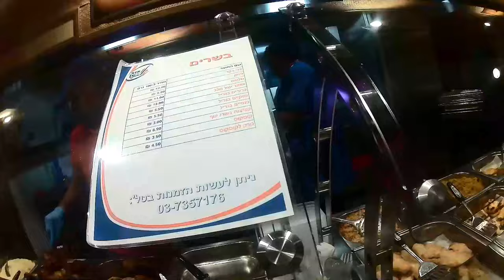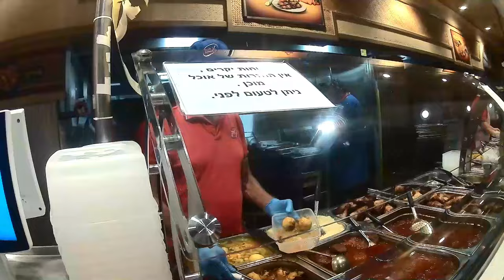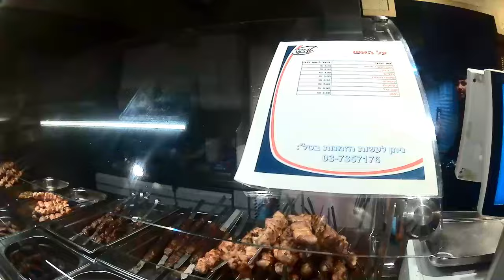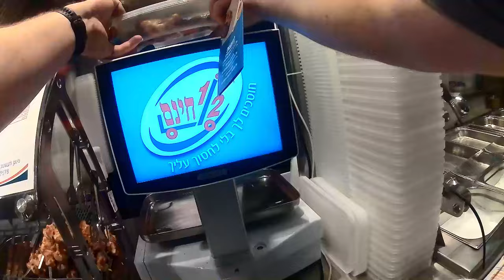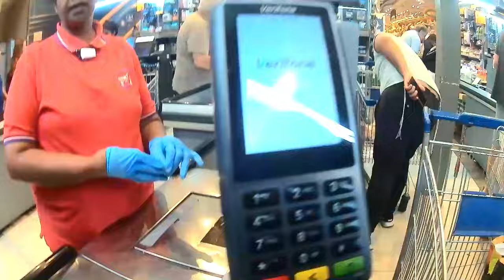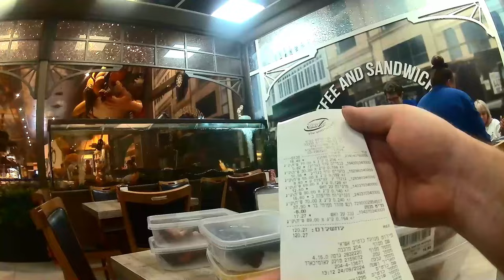2024 09 24 - חצי חינם, חולון - אוכל מוכן מהקייטרינג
תמיד אהבתי את השיפוד קבב הארוך שלהם, ב89 ש"ח לקילו, יוצא יותר זול משיפודי עזרא ובניו, אבל לא פחות טעים מהמסעדות המובילות בארץ.

הנקניקיות מרגז והעוף בגריל גם היו סבבה.

השיפוד פרגיות חסר טעם, על הכנפיים על האש יש שאריות נוצות.

הקציצות עוף יבשות מבפנים, אבל הרוטב שלהן היה מאוד טעים כשערבבתי אותו עם אורז בבית.